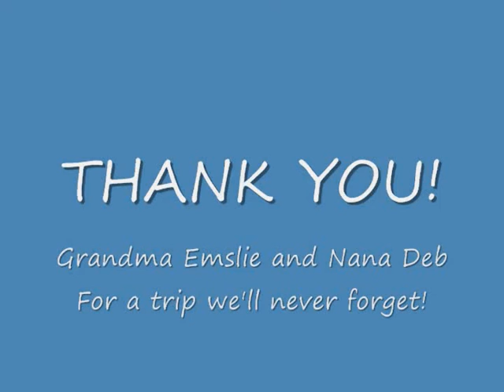Nate's trip to Disney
Just a sample of our trip to Disney World 2012